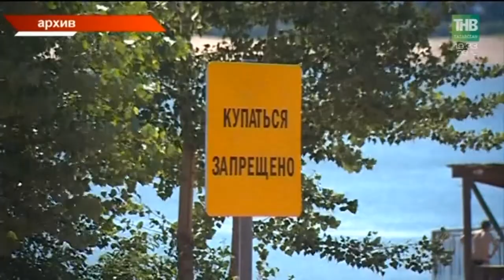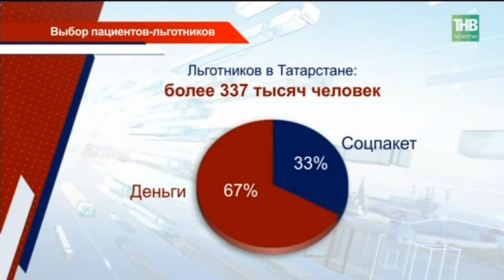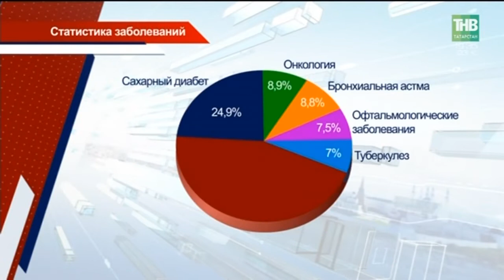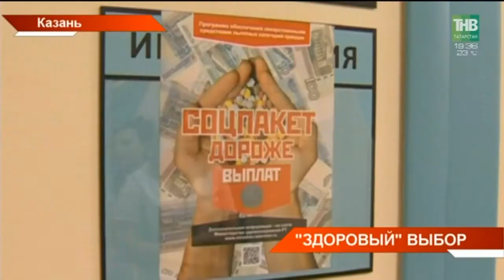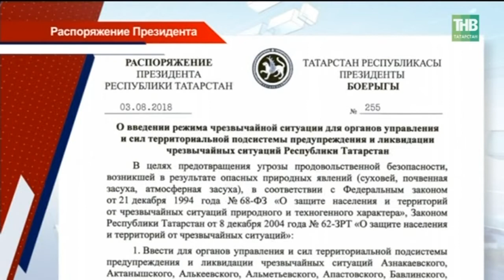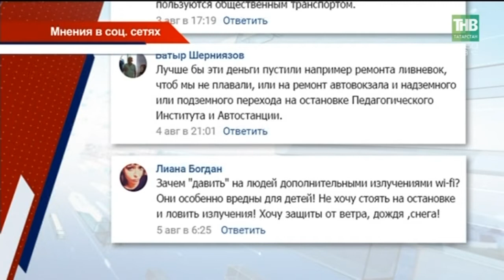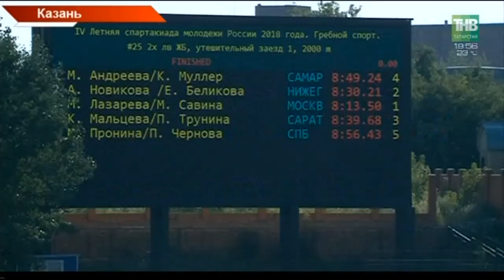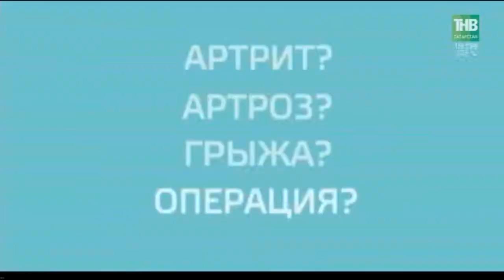Новости Татарстана 07/08/18 ТНВ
→ Таблетки или деньги?! Всё больше татарстанцев-льготников, выплатам предпочитают лекарства. Если в прошлом году число отказников от препаратов превышало семьдесят процентов, то в этом - показатели снизились. Как своим выбором льготник спасает жизнь другого человека?
→ Как повышение НДС может отразиться на росте тарифов на воду обсудили в Казани. Деятельность «Водоканала» рассмотрели сегодня на общественном совете при Госкомитете по тарифам. Качество воды, воровство и модернизация сетей. Что на претензии ответили коммунальщики и как их работу оценили общественники-эксперты?
→ Обещанного год ждут. Это про казанских дольщиков жилого комплекса "Новый горизонт". Дом на 150 квартир застройщик обещал сдать еще в октябре прошлого года, говорят будущие жители. По словам владельцев квартир, строители переносят сроки сдачи уже в 3-й раз.
→ Нижнекамцы пересели сегодня на трамвай. В городе – масштабные дорожные работы. В поселок Красный Ключ теперь только по рельсам. Это завершающий этап ремонта. Как предстоящее обновление поменяло жизнь горожан?
→ Дороги, свет и площадки для ТБО. Дачники Татарстана спешат решить свои основные проблемы. Второй год подряд крупные товарищества получают больше 500 миллионов рублей по республиканской программе. Реализацию второй программы еще только ждут. На счетах зависли миллионы.
→ Доступные современные технологии или остановки с излучением? В Челнах - горячие споры вокруг новых остановок с вай-фаем. Такое ноу-хау впечатлило не всех челнинцев. По мнению горожан эти остановки не только плохо защищают от осадков, но ещё и могут принести вред здоровью.
→ Полет высокий, вход - свободный. Авиашоу "Я выбираю небо" над акваторией Казанки в эту пятницу смогут посмотреть все желающие. А уже сегодня здесь прошла репетиция авиационного праздника. Правда, в очень коротком варианте.

Координаты:
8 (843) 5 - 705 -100